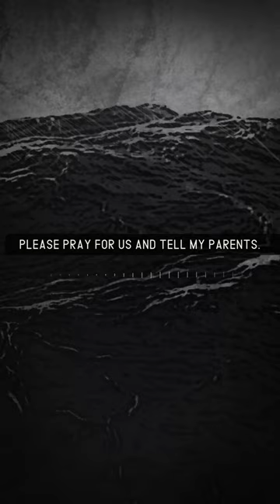A Rohingya refugee fled by boat for a better life. She has not been heard from since.